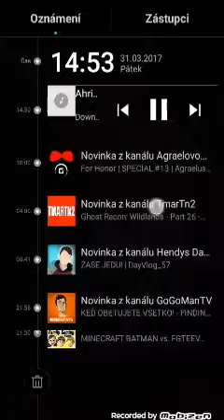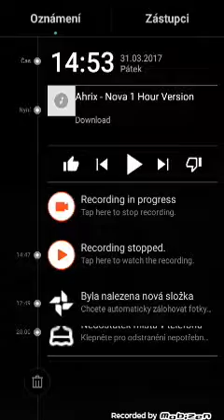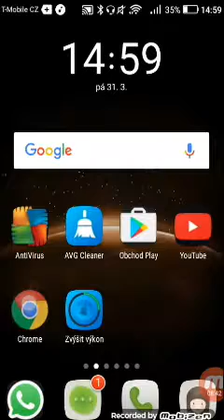31. března 2017